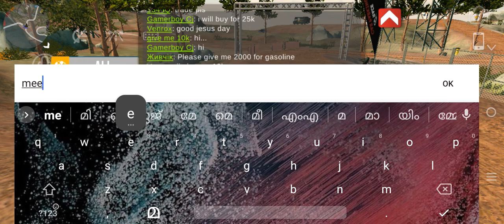RAM 1500 Offroad drive | Carparking Multiplayer | Mud Drive|Break|terraine |Game